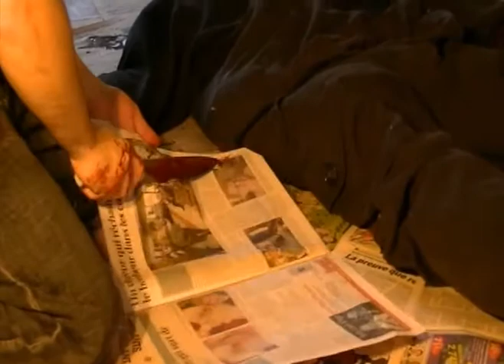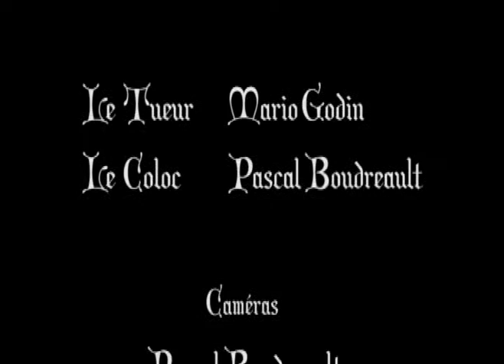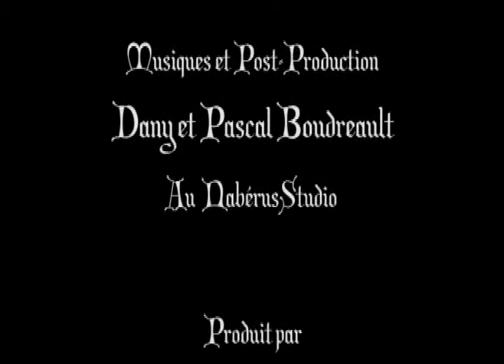Souper de Famille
Un homme décapite un cadavre sur le plancher de sa cuisine.Son Coloc arrive sur le fait...